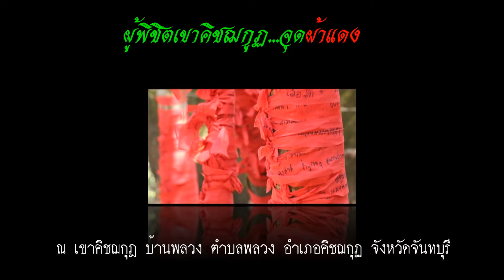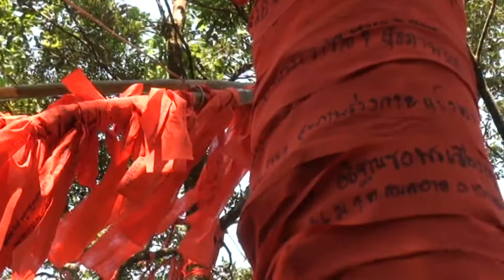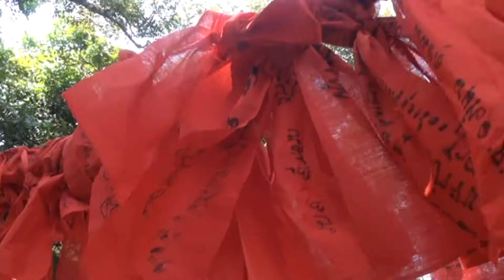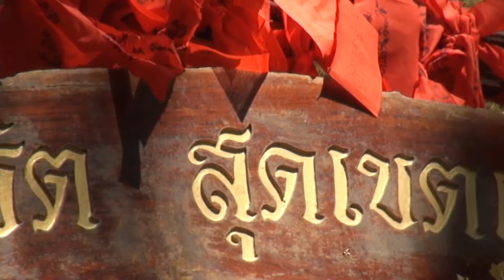ผู้พิซิตเขาคิชฌกูฏ ณ จุดผ้าแดง เขาคิชฌกูฏ บ้านพลวง ตำบลพลวง อำเภอเขาคิชฌกูฏ จังหวัดจันทบุรี ปี 60